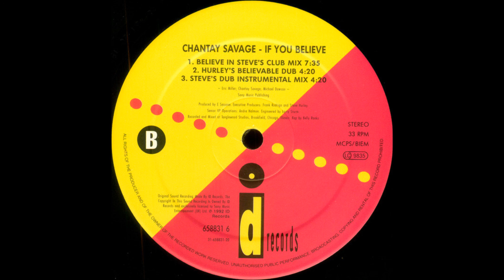Chantay Savage - If You Believe (Hurley's Believable Dub)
Track from ID Records. Year 1992.